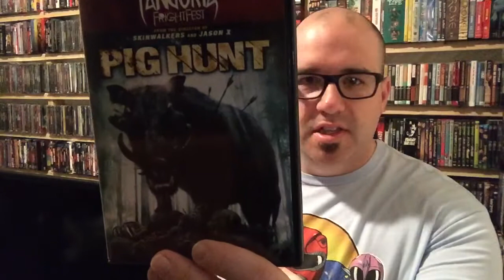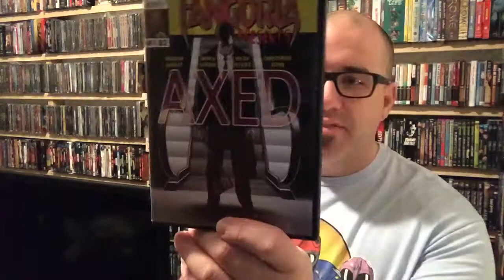Fangoria Horror DVD Collection!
Here is a quick look at my Fangoria Presents Horror movies on DVD! Enjoy!